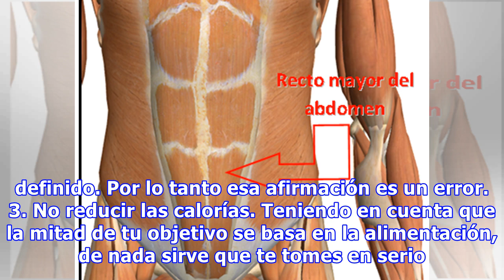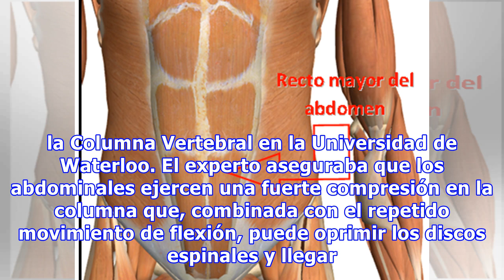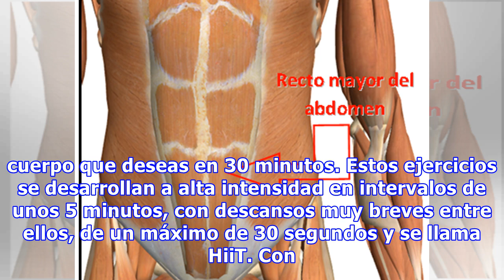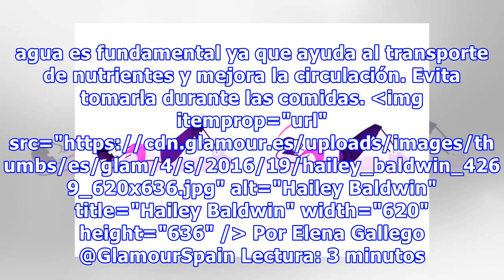Los 8 falsos mitos de un abdomen marcado